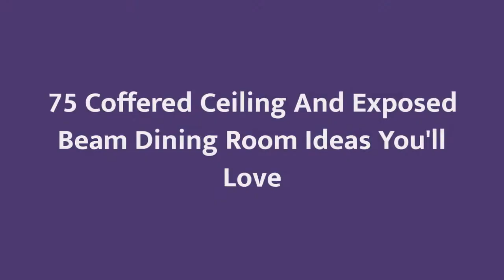75 Coffered Ceiling And Exposed Beam Dining Room Design Ideas You'll Love 🪴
0:00:00 - Intro
0:00:12 - Coffered Ceiling And Exposed Beam Dining Room Design Ideas You'll Love: Inspirations 1 to 25
0:03:03 - Coffered Ceiling And Exposed Beam Dining Room Design Ideas You'll Love: Inspirations 26 to 50
0:06:07 - Coffered Ceiling And Exposed Beam Dining Room Design Ideas You'll Love: Inspirations 51 to 75

Hello there!🌈